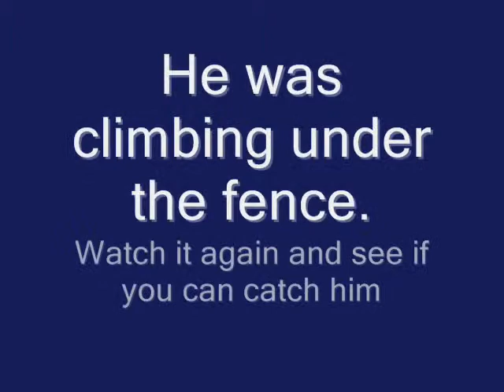Secure Pacific Helps Portland Police Catch Burglar Video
Secure Pacific provides construction site security systems that actually catch trespassers, vandals and burglars. Our verified technology gets police to the scene faster than any other company.